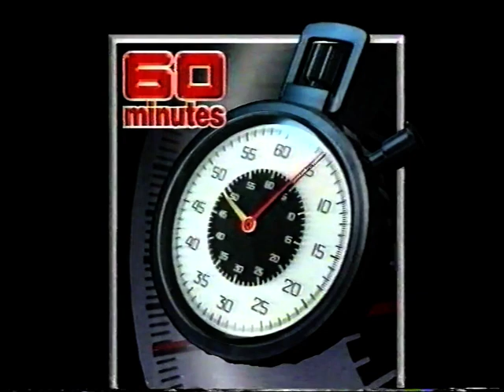Peter Wier Australian Interview 1998